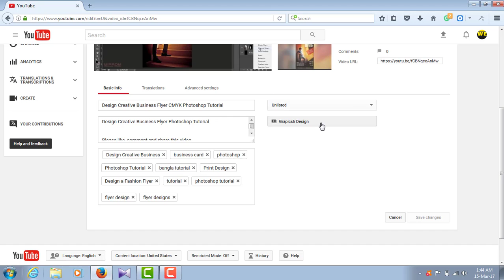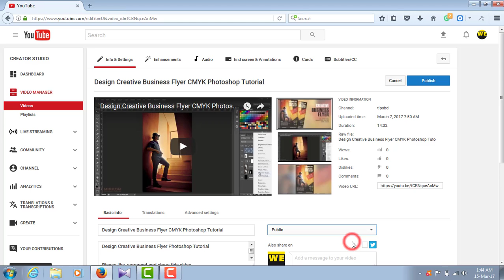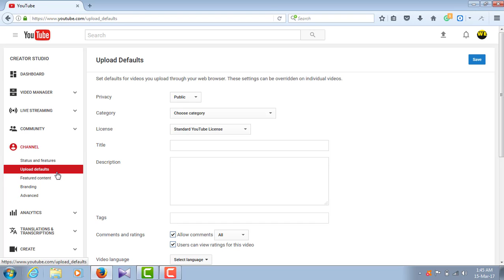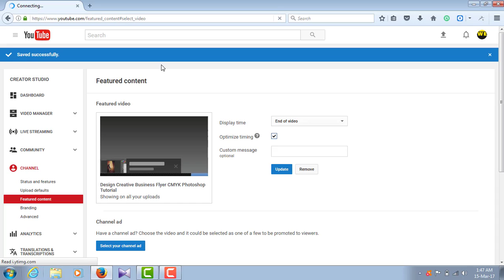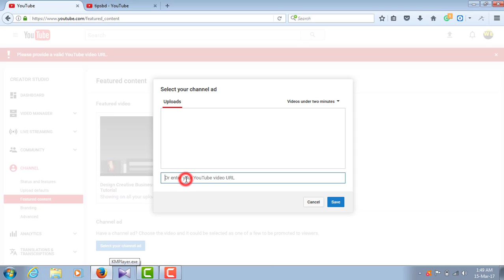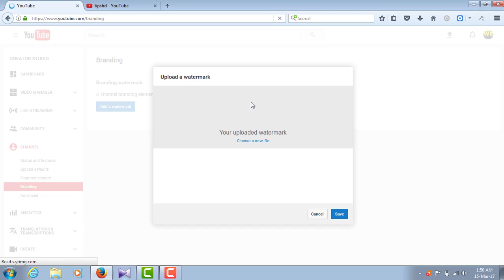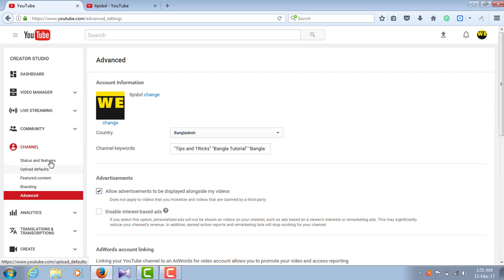How to use featured content and watermark/branding to your youtube channel - bangla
Featured content is the best way to promote a new video of all your fans. Featured content that you embed a selected video or playlist in all the videos on your channel and ensures that your channel subscribers return to see the selected content first. The branded YouTube watermark feature includes a subscription button or channel logo on all your videos simultaneously.